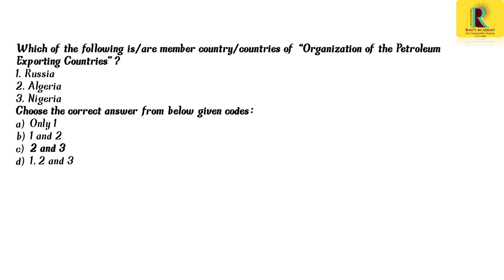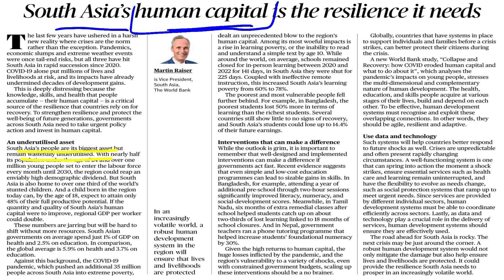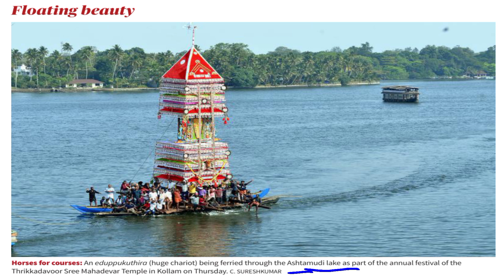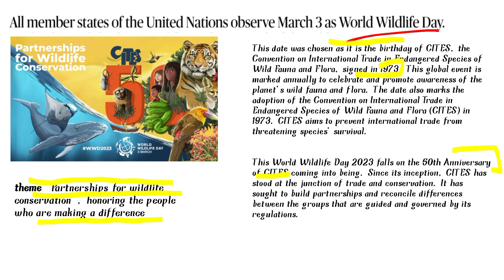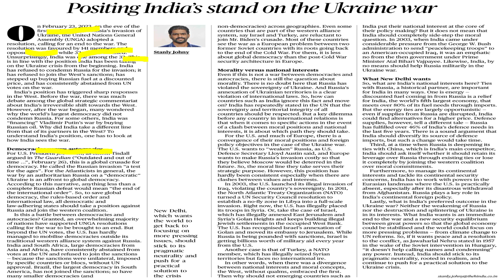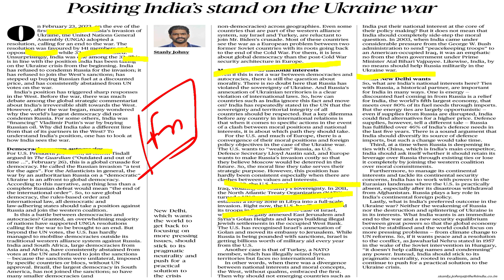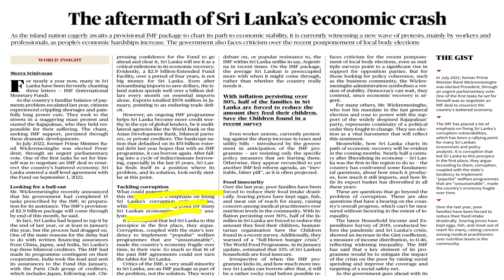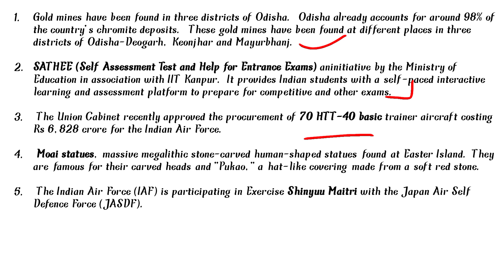Daily News Review |3rd march 2023 | Current Affairs | Rao's Academy Bhopal | DNR |The Hindu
The Hindu Newspaper and Editorial Analysis for 4th March 2023 - In this lecture, we will analyze the daily news articles from The Hindu Newspaper . The Hindu Analysis videos are relevant for the UPSC Civil Services Examination 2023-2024. The aspirants are advised to watch the entire The Hindu News Analysis lecture for a better understanding of Current Affairs articles. The Hindu current affairs video lecture covers a detailed analysis of Daily Current Affairs. All the important articles and editorials of The Hindu are covered strictly and holistically from the UPSC/IAS examination's point of view.

For any queries, feel free to contact us on : Bhopal Branch- plot no. 132, M.P. Nagar, zone II, Bhopal (M.P.) , , Indore Branch- 10, Vishnupuri A.B. Road, Bhawar Kuan square, Indore, (M.P.) ,